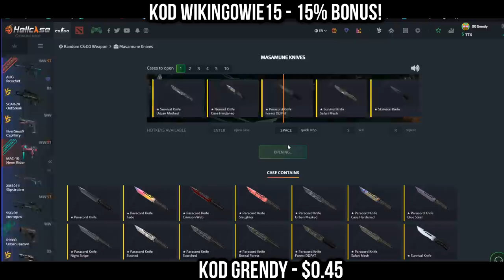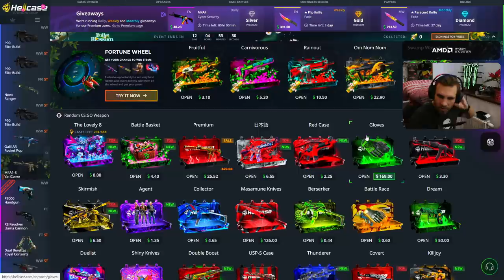PAGO "PATRZYSZ MI SIĘ W ZAKOLA" XD! IZAK RAGE! SAJU KASUJE OPONENTÓW - NAJLEPSZE SHOTY Z 24H!